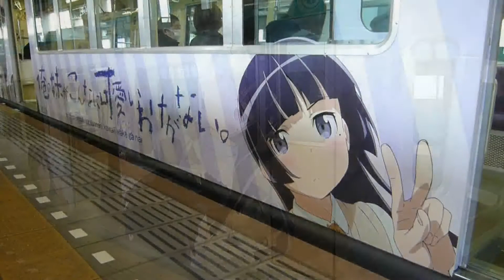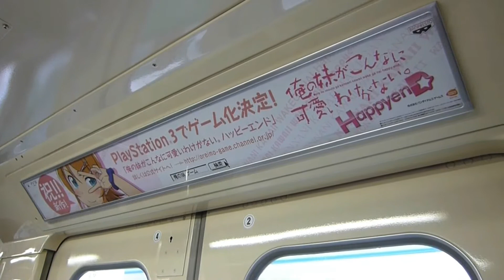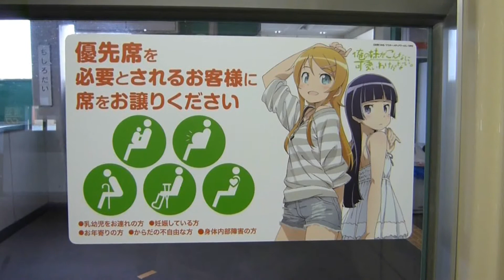【千葉モノレール】1000形1037・1038編成 俺の妹RP 車外風景&車内風景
2013年4月1日撮影。千葉モノレールHP参照
千葉を舞台にしたアニメ「俺の妹がこんなに可愛いわけがない。」が4月より放映されることに合わせ、 千葉モノレールでは3月30日よりスペシャルコラボラッピングモノレールを運行いたします。
　ラッピングモノレールの車内広告にも各キャラクターが登場。皆様の千葉観光のお役に立てるよう、それぞれが沿線の施設やお店などを紹介しています。